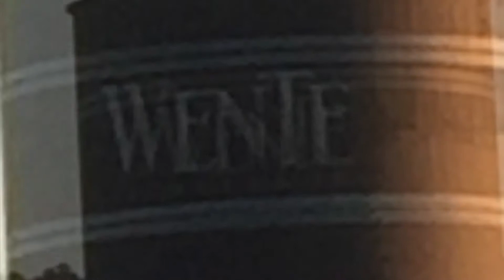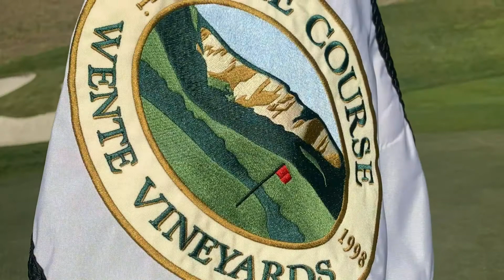The Course at Wente Vineyard